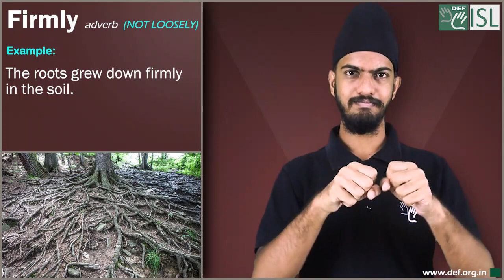Firmly (adverb) Word of the Day for March 26th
Firmly- adverb (not loosely)

Meaning- in a way that will not become loose:

Examples:- 1. Make sure the rope is firmly attached before attempting to climb down
2. The tent pegs should be fixed firmly in place.
3. She shut the door firmly and walked away.
4. The roots grew down firmly in the soil.
Pictures:-